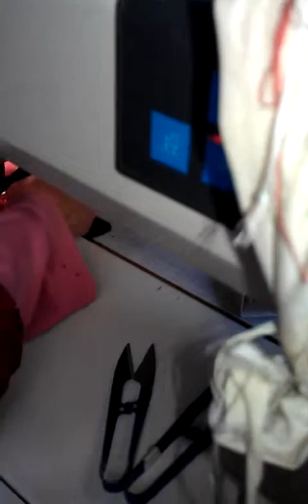(Tutorial - Spoken in Vietnamese) my mum taking up the hem of my new jeans :)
I always get my mum to adjust the hem of new pants I buy.  I thought to myself, I'd like to learn how to do that, it would be a useful ability!  So i videod her taking up the hem.  Its in vietnamese, so this probably wont be of any help to many of you! :)  This video is mainly for my own reference, because I have a feeling next time I get new pants, I might forget all the steps!
1. fold up the pants to desired length
2. use a few pins to keep it in place
3. iron a crease so you know where the line is
4. measure half and inch, then a quarter of an inch (using chalk, making dots around the circumference of the pants leg
5. Cut along the circumference of the pants, using the inner set of dots as a reference.
6. Change colour of thread in sewing machine to match the pants if needed.  (for our sewing machine there is thread at the top and the bottom to be changed)
7. Cut a diagonal along the bit of pants where the 2 pieces of material join, to make it thinner. If it is too thick, the needle will break trying to get though it
8. fold the material in, then in again
9. Carefully start it off
10. Sew along the circumference
11. When done, do the finishing move on the sewing machine to finish it up.
Done!

Thats my lackluster description of the method! I'm not an experienced sewer, so yeah.. haha.  Hope this video is useful to someone?  I don't know if it will be, but mainly I'm uploading for my own future reference :)